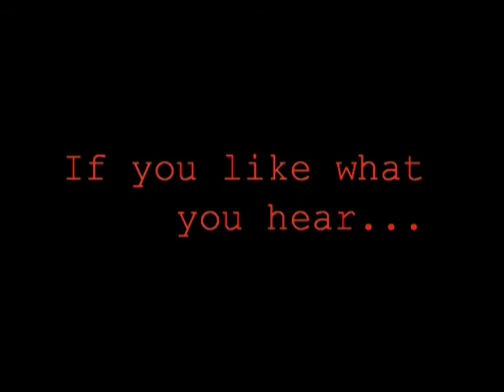Joe Macabre - Catacombs (Game level/menu music loop)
This piece was written out of the blue it could be used a title screen, menu or level music loop. My head just happened to be buzzing with musical ideas when I was at work one morning and this is what came of it. :D